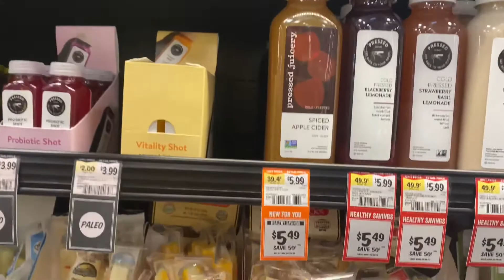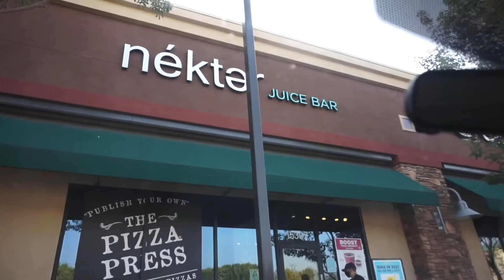JUICE CLEANSE BUT REALISTICALLY